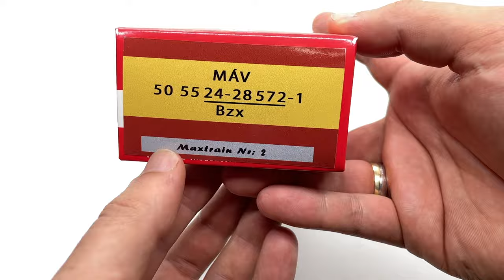Modellbemutató: MTB / Maxtrain limitált Bzx mellékkocsi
Ebben a videóban a MaxTrain Limitált különkiadású V. korszakos MÁV Bzx mellékkocsijának H0 építési nagyságú modelljét mutatom be nektek.

Gyártó: MTB / MaxTrain
Vasúttársaság: MÁV
Korszak: V.
Pályaszám: Bzx - 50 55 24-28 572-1
Honállomás: Miskolc
REV.: Sm. 07.03.06.
Cikkszám: MXT23
Kiadás éve: 2024

A bemutatott modell saját tulajdonú, kereskedelmi forgalomban vásárolt jármű.